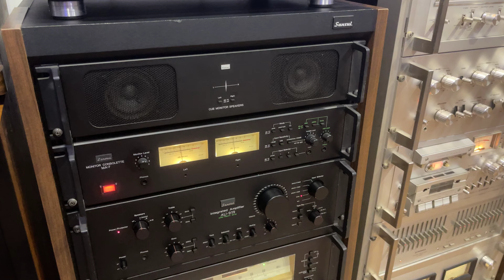Sansui AU-719, SP-X11000, Sony DVP-S9000ES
Suena equipo Sansui compuesto de Amplificador AU-719 a traves de altavoces SP-X11000, la fuente es un CD en un reproductor Sony DVP-S9000ES, la toma de audio y video fue realizada con iPhone 12 Pro max.